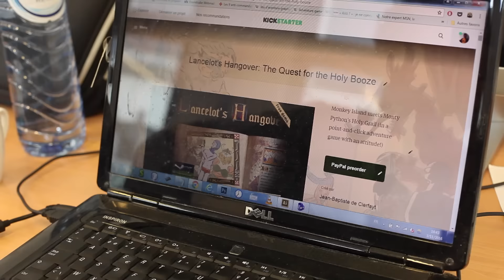Du .NET au GAMING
Il est passé par Technocité... Jean-Baptiste a suivi la formation .NEt orienté Share Point. Ils nous partage son parcours et tout ce que sa formation lui a offert. Il est aujourd'hui Game Developer et nous explique son dernier projet.